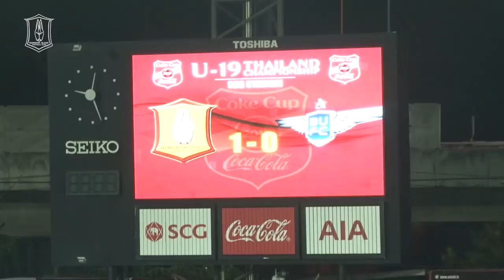BGTV : NEWS ผงาดชิง! บีจียู19 เชือด แบงค็อกฯ 1-0 วัดชิงดำศึกโค้กคัพ โซนกรุงเทพฯ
ทีมเยาวชน บางกอกกล๊าส เอฟซี รุ่น 19 ปี ผงาดเข้าไปชิงดำศึกฟุตบอลโค้กคัพ 2015 รอบคัดเลือก โซนกรุงเทพมหานคร ได้สำเร็จ หลังเฉือนเอาชนะ แบงค็อก ยูไนเต็ด 1-0 จากประตูโทนของ ธีรพงษ์ มาลัย ผ่านเข้าไปพบ เอสซีจี เมืองทอง ยูไนเต็ด วันพรุ่งนี้ เพื่อหาตัวแทนลุยศึกรอบชิงแชมป์ประเทศไทยต่อไป